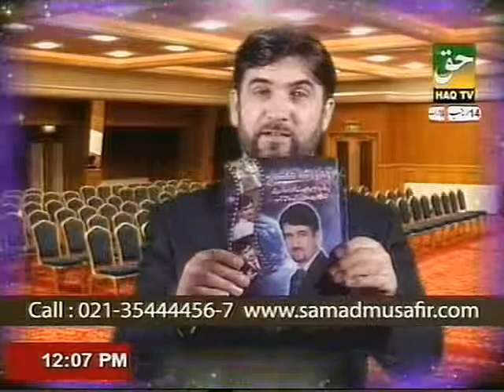Problems related to Eyes By PROF. DR. ABDUL SAMAD (Part-1)